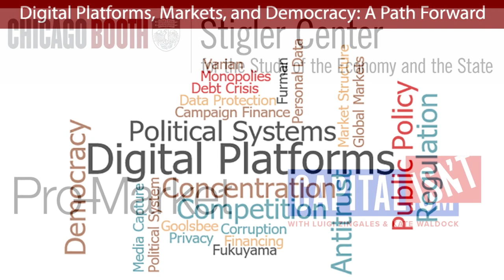2019 ANTITRUST AND COMPETITION CONFERENCE, PT 4: "Bigness: Blessing or Curse?"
Moderator: Bethany McLean, Vanity Fair
Tyler Cowen, George Mason University
Tim Wu, Columbia Law School
Chicago. May 15, 2019.